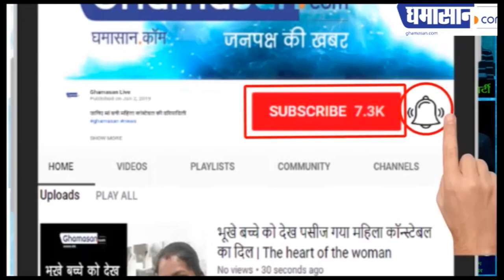देखिये 'Bold' एक्ट्रेस 'Richa Chaddha' की बोल्ड लुक | Richa Chadda Hot Photoshoot